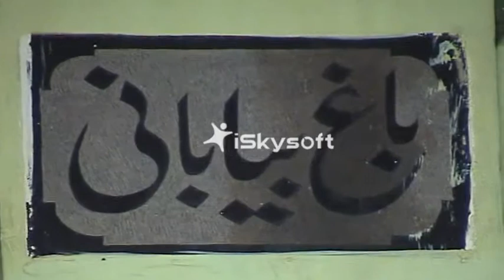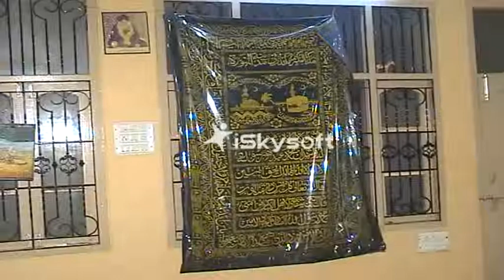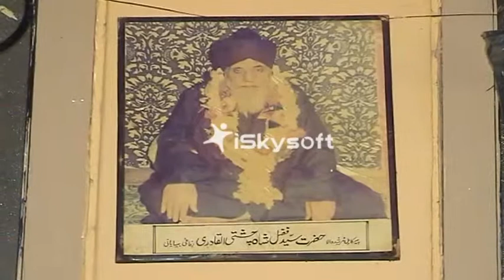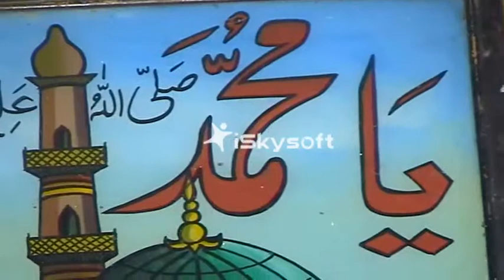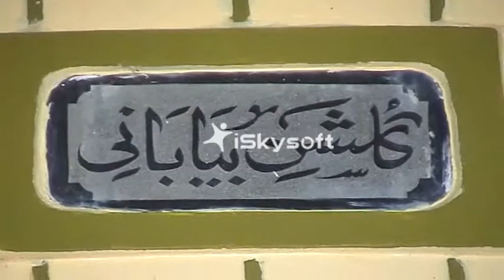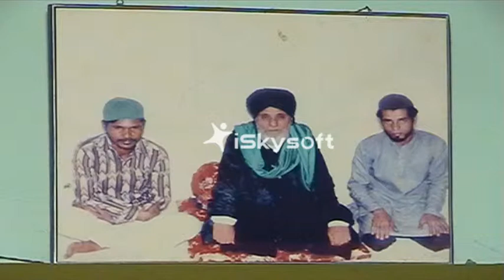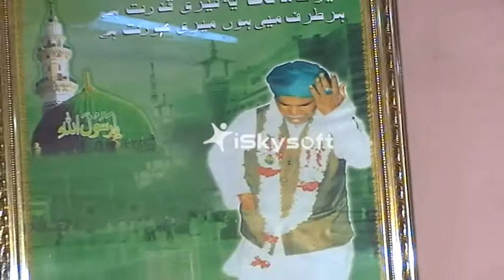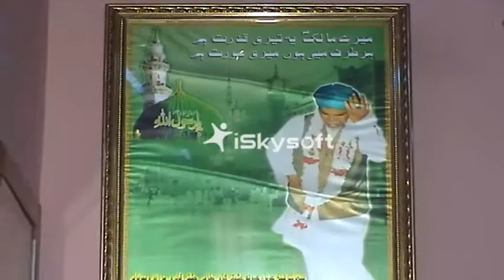hazrath syed shah masoom biyabani